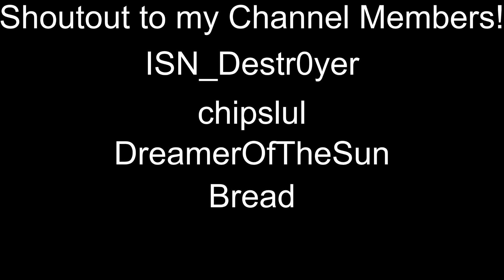How to get ANY RNG Drop